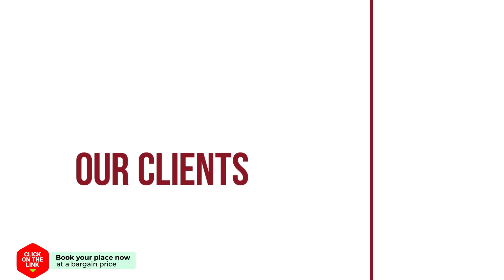Kohkaew Village 2 Kohsamet hotel review | Hotels in Ko Samed | Thailand Hotels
Kohkaew Village 2 Kohsamet hotel video review. Hotels in Ko Samed, asian 3 stars hotels.